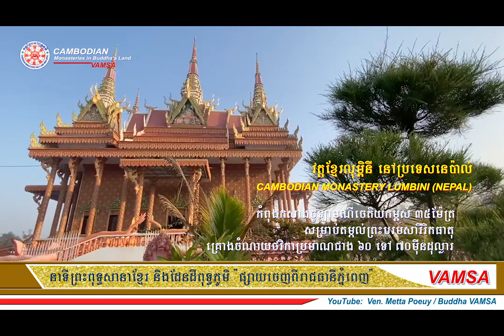វត្តខ្មែរលុម្ពិនី និងព្រះចូឡាមណីចេតិយ ប្រទេសនេប៉ាល់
Cambodian Monastery Lumbini in Lumbini, Nepal.